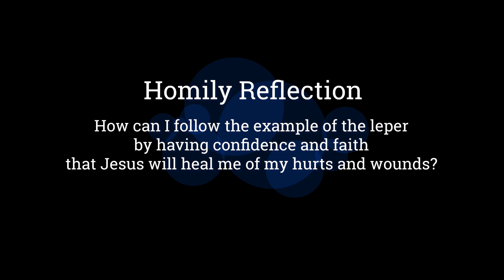Finding True Rest - Archbishop William Goh (homily extract, 14 Jan 2021)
The pilgrimage of life is wrought with challenges and frustrations. But it is because of these trials, that we are forced to reassess our life, our goals and our strategy in life. This is why every pilgrimage is an invitation to sit back, to withdraw from the hurly burly of everyday life and to reexamine our motives, objectives and how we have been working towards our goals. What is it that is unsettling us and preventing us from entering into the rest of God? In the Gospel, like the leper, we are called to come to Jesus to ask forgiveness for our sins and healing of our soul and body.